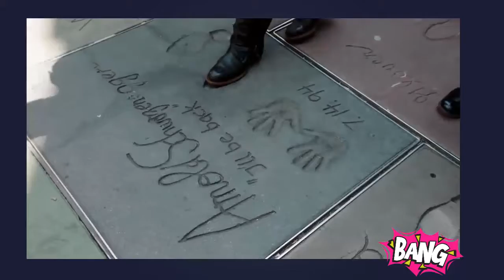عندما يفاجئ النجوم والممتلين معجبينهم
REAKNEWS